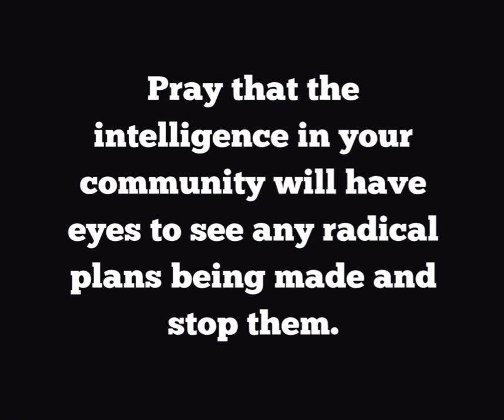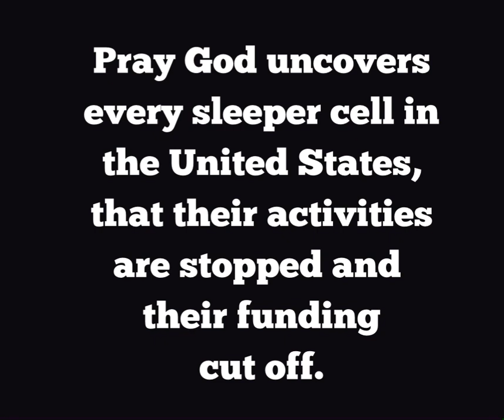Pray!! Prayer is Our Weapon!